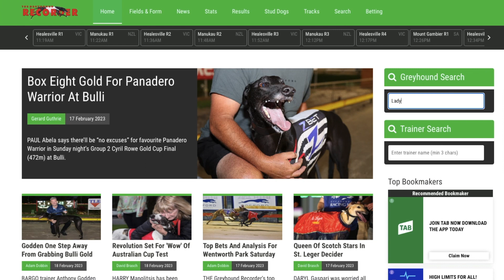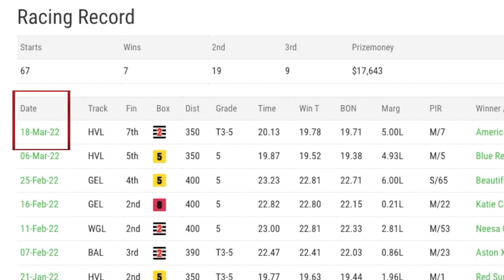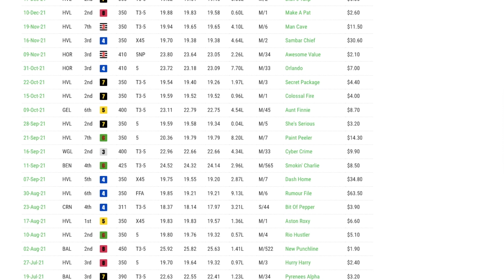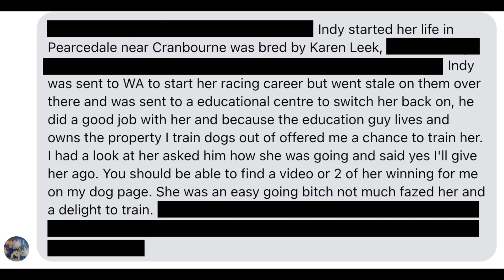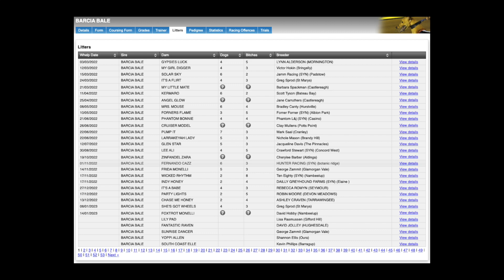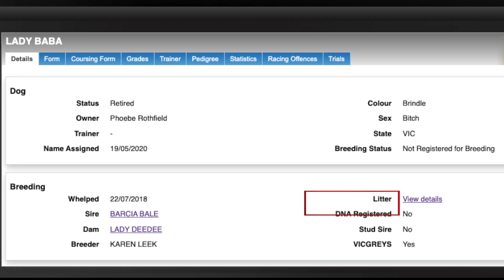SHLOG 112 | We Discovered Something About Our Greyhound...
The one where I end up down a rabbit hole looking into the history of my dog...

Footage from Saturday 18 February 2023.